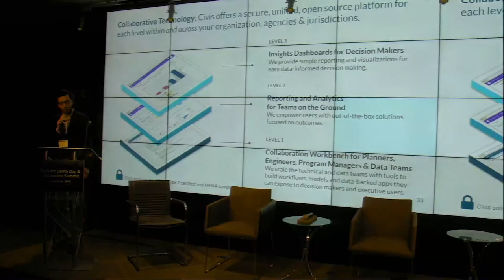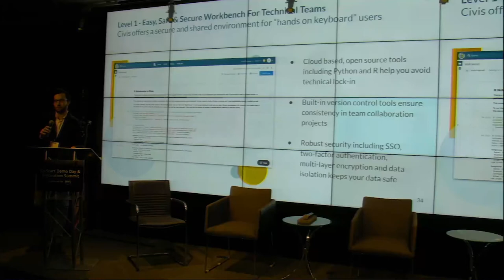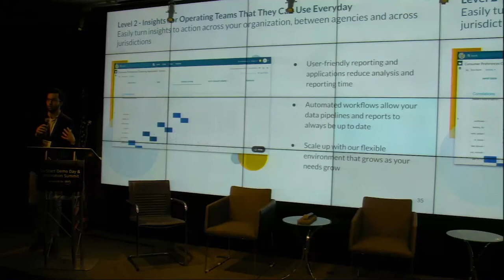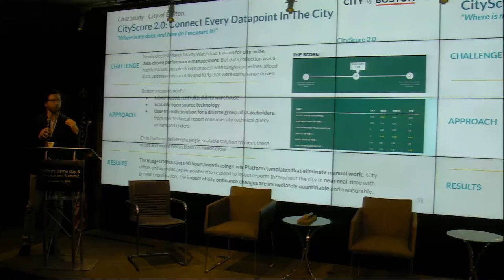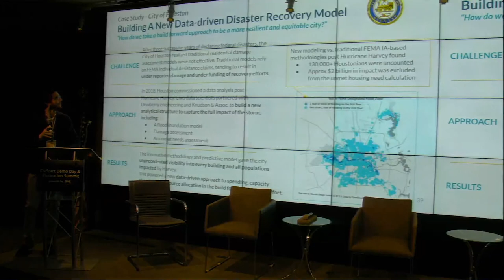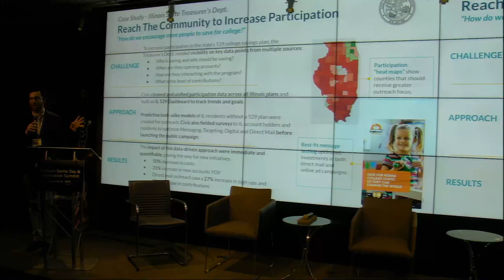CivStart Demo Day - Civis Analytics Solution Showcase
Civis Analytics helps governments use their person-level data to make smarter, faster decisions that drive real results.

Civis Analytics presented as a member of CivStart's 2019 startup cohort.

Presented by Alex Koeberle, Senior Applied Data Scientist